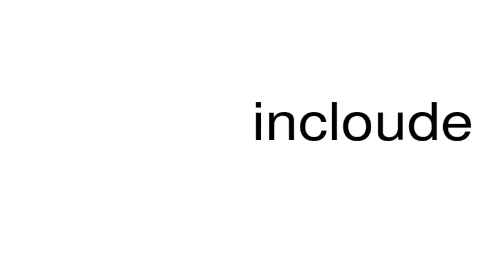How to pronounce incloude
This is a satire channel. This is a satire channel. How to pronounce the word incloude.